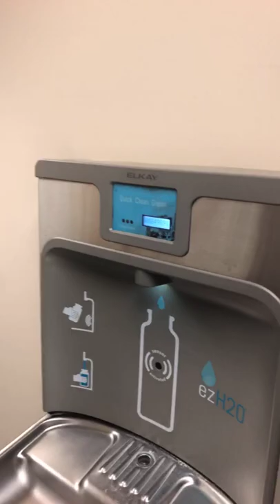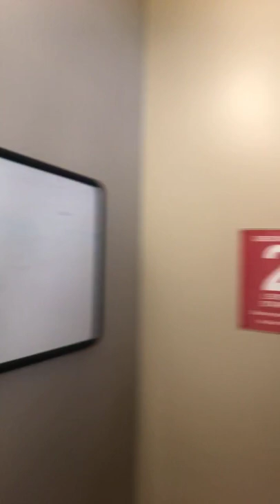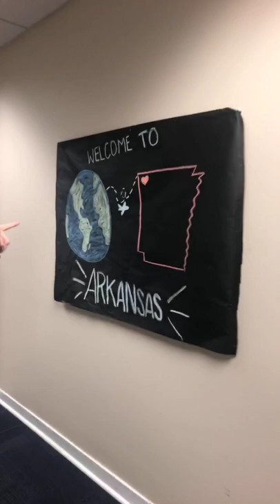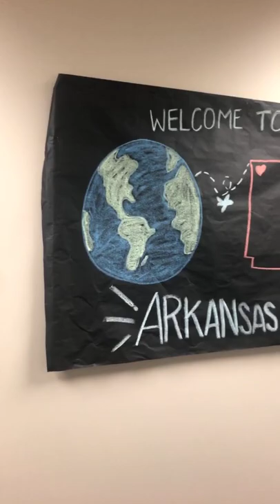2019 Gibson Hall | UARKHOME Live!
This video is best watched in vertical mode on a mobile phone.